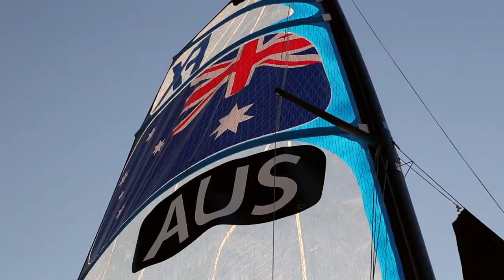Warming Up In Rio for 2016 - Rio Test Event 2 years to go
The 2016 Rio Olympic Games are approaching fast and the Australian Sailing Team is excited to be in Rio de Janeiro and to check it all out at the first Olympic test event, Aquece Rio - International Regatta 2014. Share in our excitement about the venue, weather, people, sights, culture and spirit. Enjoy!